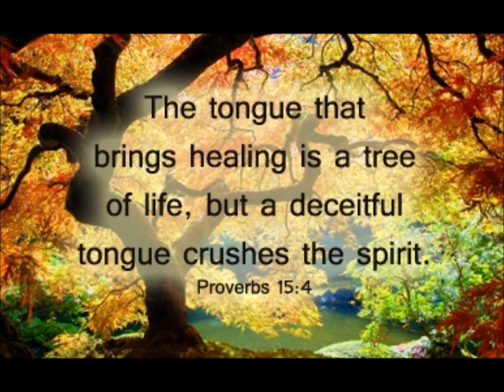LIFE c1973 by Roger F Wapner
Even if the World we are living in goes Nuts. It doesn't mean that any one of us have too.